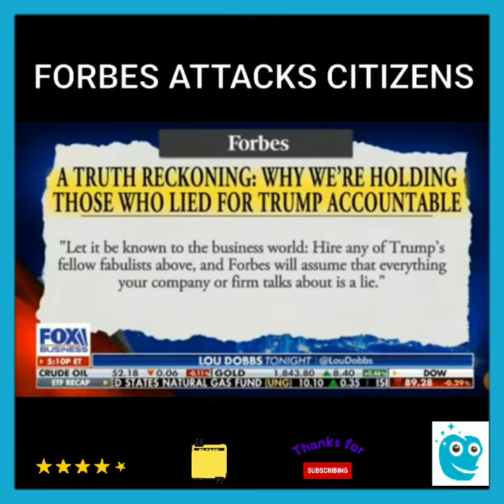🤫President Biden Compare and Contrast SHOCKINGLY BETRAYS DEMOCRAT SUPPORT WITH "IN YOUR FACE" FLIPS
Disrespectful flip?😂🤣 The core issues promised in campaigns that were "used" to persuade Democrat support have fallen face first into oblivion and Democrats are pissed..."Left" feeling violated!🤬.

Remember!🤫

President Biden Compare and Contrast SHOCKING AND BETRAYING DEMOCRAT SUPPORTERS WITH BLATANT FLIP